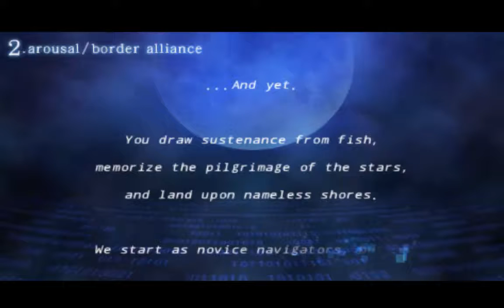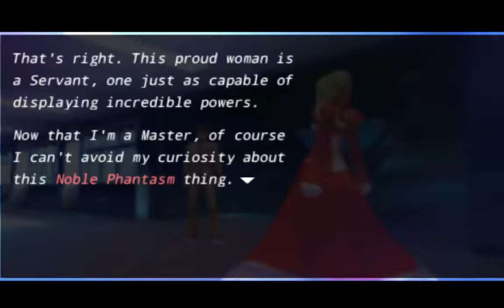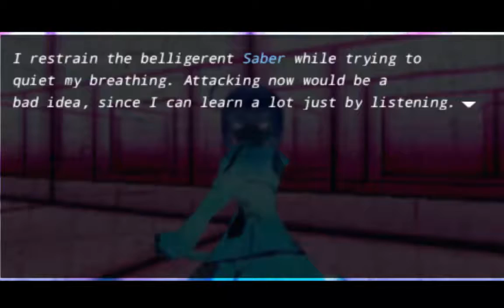Lets Play Fate/Extra Part 13-Sir Dan Blackmore!-WEEK 2 DAY 1